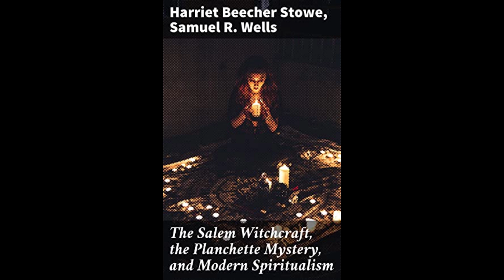The Salem Witchcraft, the Planchette Mystery, and Modern Spiritualism by H.B. Stowe - Audiobook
The Salem Witchcraft, the Planchette Mystery, and Modern Spiritualism by Harriet Beecher Stowe; Samuel Robert Wells.
Read in English by Nichole Di Dio.

The object in reprinting this most interesting review is simply to show the progress made in moral, intellectual, and physical science. The reader will go back with us to a time—not very remote—when nothing was known of Phrenology and Psychology; when men and women were persecuted, and even put to death, through the baldest ignorance and the most pitiable superstition. If we were to go back still farther, to the Holy Wars, we should find cities and nations drenched in human blood through religious bigotry and intolerance. Let us thank God that our lot is cast in a more fortunate age, when the light of revelation, rightly interpreted by the aid of Science, points to the Source of all knowledge, all truth, all light.

When we know more of Anatomy, Physiology, Physiognomy, and the Natural Sciences generally, there will be a spirit of broader liberality, religious tolerance, and individual freedom. Then all men will hold themselves accountable to God, rather than to popes, priests, or parsons. Our progenitors lived in a time that tried men’s souls, as the following lucid review most painfully shows. (Summary by Samuel Robert Wells)